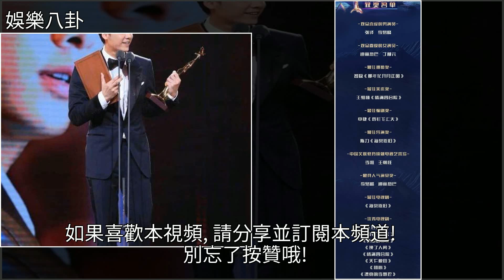金鷹獎迪麗熱巴獲大獎卻慘遭群嘲，網友為楊紫孫儷殷桃劉濤惋惜，[娛樂八卦]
金鷹獎迪麗熱巴獲大獎卻慘遭群嘲，網友為楊紫孫儷殷桃劉濤惋惜 [娛樂八卦]楊紫,孫儷,金鷹獎,迪麗熱巴,劉濤金鷹獎迪麗熱巴獲大獎卻慘遭群嘲，網友為楊紫孫儷殷桃劉濤惋惜 [娛樂八卦]楊紫 孫儷 金鷹獎 迪麗熱巴 劉濤